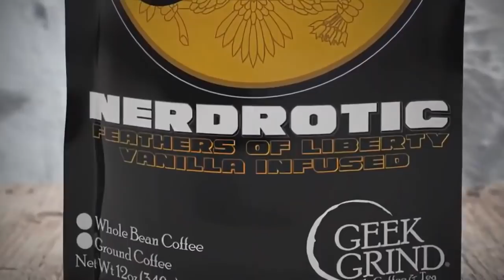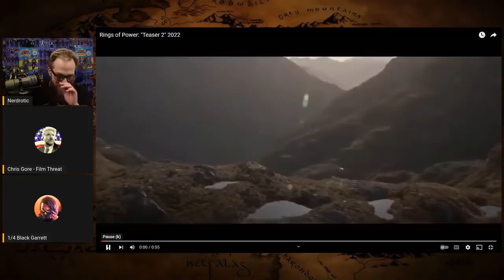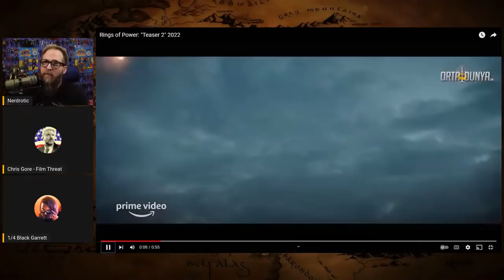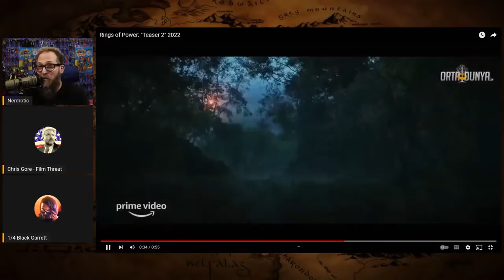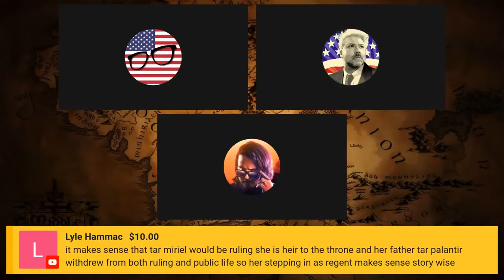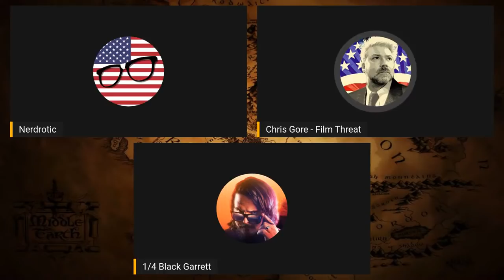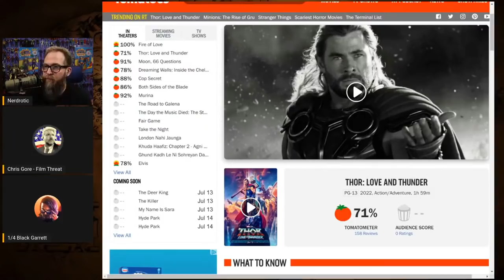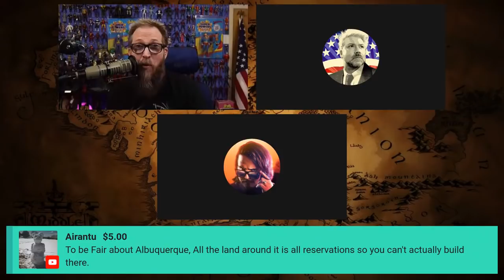Rings of Power 2nd Teaser, Hollywood Bracing for the CRASH | Nerdrotic Nooner #324 with Chris Gore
Co-host: Chris Gore from @Film Threat

FNT T-Shirt!